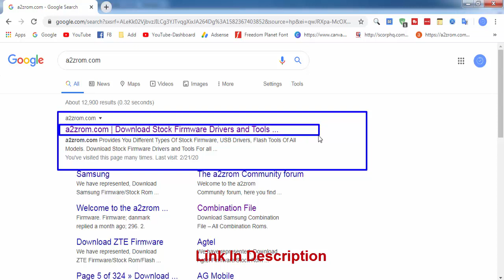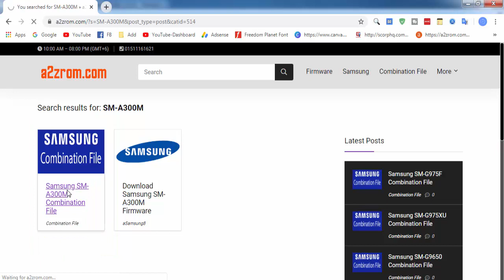Download Samsung SM-A300M Combination File | Firmware | Flash File